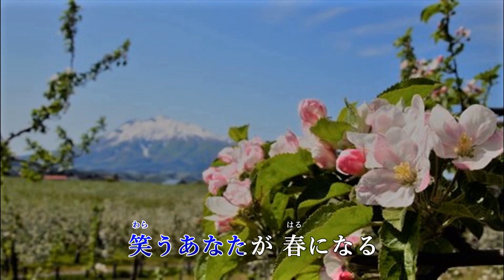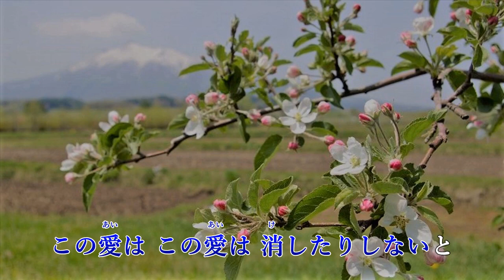松坂ゆうき「千年駅」 カラオケ 平成30年4月25日発売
説明【新曲】千年駅 松坂ゆうきカラオケです。
作詞：渡辺なつみ
 作曲：浜圭介
 爽やかな曲です。歌って下さいね。俺の空とのカップリング曲です。